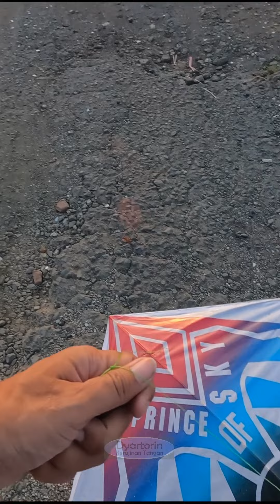Aku dapat banyak layangan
Musim bocil mengejar layangan putus